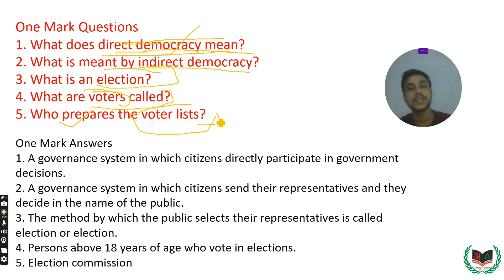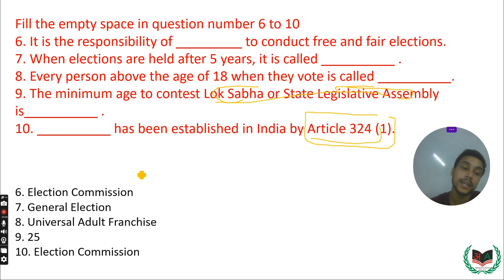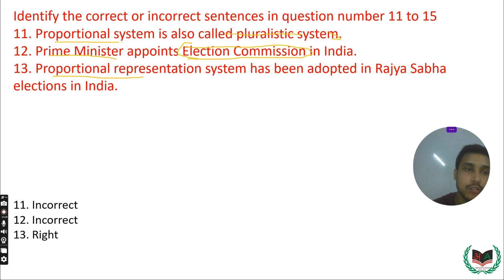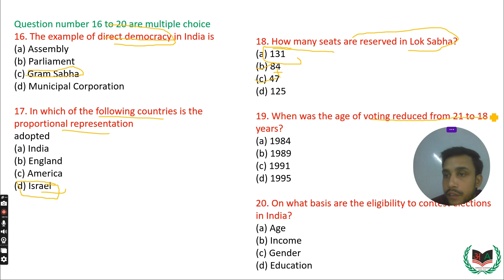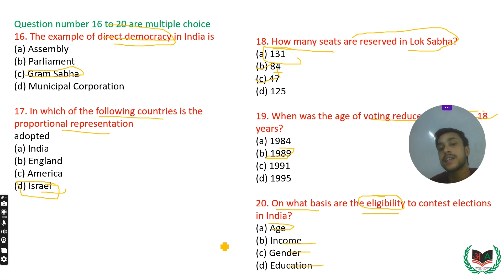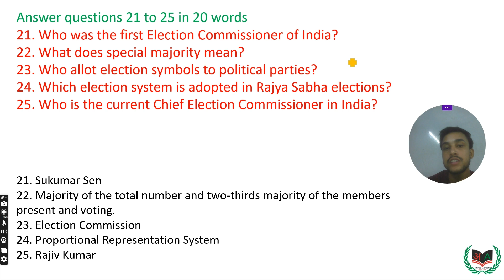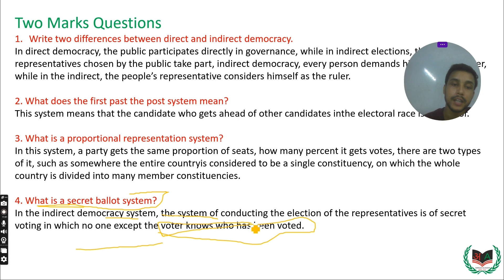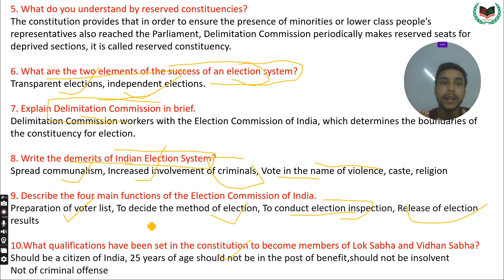Class 11 Political Science | Election and Representation | One Shot Video | IMP QUESTION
amreshacademy.in